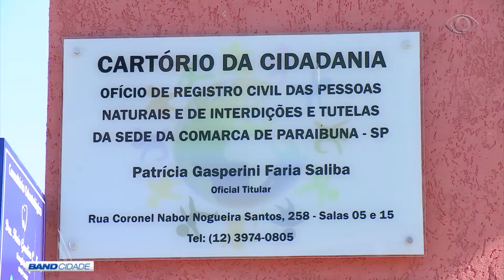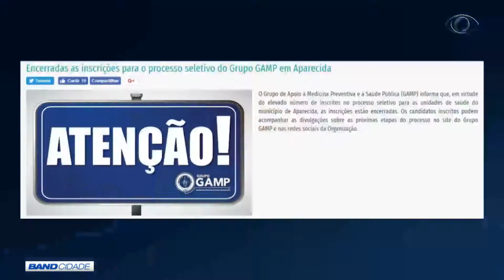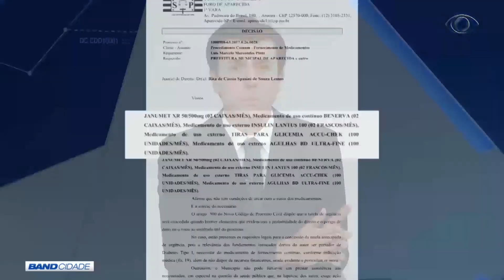BAND CIDADE 2ª EDIÇÃO 12 07 2018 PARTE 01